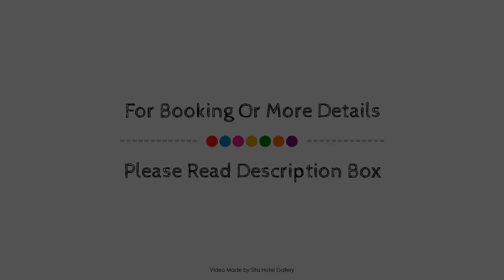Lee hill view, Matale, Sri Lanka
Searching For
1. Lee hill view - Matale
2. Lee hill view - Matale Virtual Tour
3. Lee hill view - Matale Rooms
4. Lee hill view - Matale Amenities
5. Lee hill view - Matale Videos
6. Lee hill view - Matale Offers
7. Lee hill view - Matale Deals
Audio Credit:
Track Title: Reasons To Hope
Artist: Reed Mathis